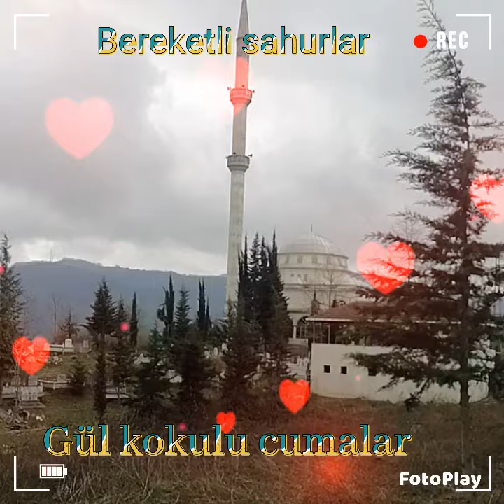İSLAMDAĞLILAR GEZGİNİ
🌺HAYAT İki Kelime
🌺UNUT Ve UMUT‼️
🌷Geceniz Umutlu sahurunuz bereketli olsun🌷

🌺Saatler mübarek  cuma sabahına doğru ilerlerken en güzel saatler sevdiklerinizle sizleri buluştursun 🌺

🌷🔱🌷Gül kokulu cumalar 🔱🌷🔱
🔱🌷🔱Bereketli sahurlar 🌷🔱🌷
🌷Rabbim tutmuş olduğunuz oruçlarınızı kabul, Dularınızı daim eylesin inşallah🤲